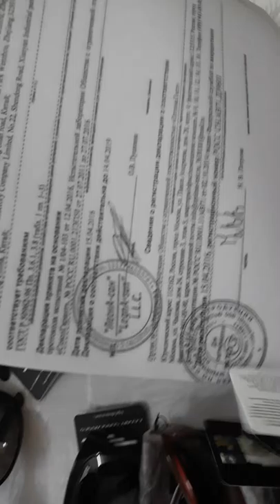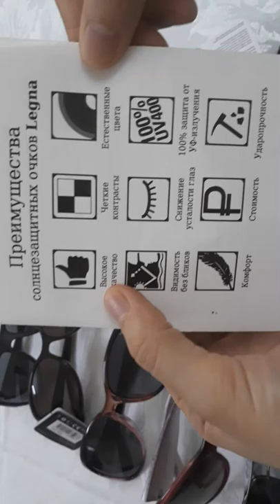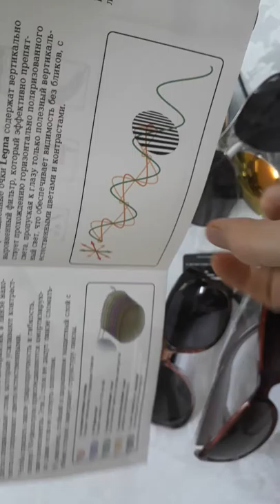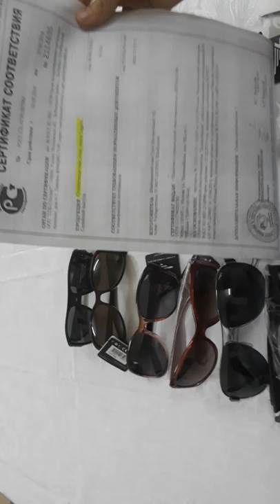Tiêu chí chọn kính râm an toàn cho mắt,tiêu chuẩn Châu âu, bảo vệ 100% tia UV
SDT đặt hàng : 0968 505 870

Tại Vietnam thì khách ít khi quan tâm tới chất lượng hay tiêu chuẩn chọn kính râm.Vì vậy mà kính râm rẻ tiền được bày bán công khai trên thị trường và gần như không được thông qua bất cứ cơ quan kiểm định nào về chất lượng, các loại kính râm “rẻ, đẹp, hại mắt” dễ dàng được người tiêu dùng tìm mua mà không hay biết về tác hại của chúng. Những chiếc kính này thường được làm bằng vật liệu kém chất lượng, dưới ánh nắng mặt trời, mồ hôi phần viền mắt tại vị trí đeo kính sẽ khiến các lớp hóa chất phủ trên bề mặt kính “hoạt động”. Do tác động của bụi bận, chúng gây ra nhiều tác hại cho mắt của những người có cơ địa yếu như đau mắt, rát mắt, dị ứng, mẩn ngứa…ung thư giác mạc…
Đồng thời, hầu hết những chiếc kính kém chất lượng này không có tác dụng tránh ánh nắng mặt trời và cản tia UV. Chúng khiến người sử dụng dễ bị lóa, chói, chóng mặt, nhức đầu; nặng hơn có thể gặp các bệnh như bỏng võng mạc, viêm giác mạc… thậm chí bị mù.
Trước các cảnh báo được thống kê tại Nga và trên thế giới ,Fairfood mong muốn chia sẻ tới các bạn sản phẩm :
Kính mát thời trang LEGNA tiêu chuẩn Thụy sỹ mắt kính phân cực Polaroid cao cấp 9 lớp chống chói hoàn hảo, bảo vệ mắt 100% chống mọi loại tia UV, thiết kế bền đẹp cho tầm nhìn rõ nét, màu sắc tự nhiên
Bằng sự kết hợp kinh nghiệm chuyên môn vô giá từ tập đoàn danh tiếng «Polaroid Eyewear GmbH» (ngày nay đổi tên thành SWISS EYEWEAR GROUP, Thụy Sỹ) và Tập đoàn LEGNA thuộc Nga, trải qua trên 2 thập kỷ đã chứng minh ➡Kính mát Legna với công nghệ và thiết kế từ Thụy Sỹ không thua kém bất kỳ thương hiệu và nhãn mác nổi tiếng nhất nào xét về mặt thẩm mỹ (y). Nhờ có thấu kính cao cấp Premium Class, kính râm Legna thực sự hoàn hảo để đeo thường xuyên hàng ngày, đeo trong khi tập luyện thể thao, khi giải trí thư giãn và tất nhiên khi đang lái xe trên đường, lái máy bay, các tay phượt. Các dòng sản phẩm mang phong cách hợp mốt, chất lượng cao tuyệt vời và ổn định với mức giá đặc biệt hấp dẫn – tất cả đã xác lập mức nhu cầu cao số 1 đối với thương hiệu Legna
Chất lượng vàng: Mắt kính phân cực Polaroid cao cấp 9 lớp chức năng gồm
1 lớp Nền tảng phân cực với Công nghệ loại bỏ chói lóa tốt nhất,
 2 Bộ lọc UV giúp Bảo vệ toàn bộ chống lại mọi phổ tia UV,
2 lớp hiệu chỉnh mầu cho Mầu sắc tự nhiên và tương phản rõ nét,
2 lớp đệm chống va đập gấp 2 lần,
2 lớp bảo vệ chống trầy xước cho độ bền tối ưu;
Kính mắt phân cực Polaroid của Legna chứa một bộ lọc thẳng đứng giúp ngăn cản hiệu quả việc truyền ánh sáng theo hàng ngang - là ánh sáng tạo ra nhiễu quang hoặc chói lóa, hạn chế khả năng hiển thị và tạo ra các tình huống nguy hiểm tiềm tàng.